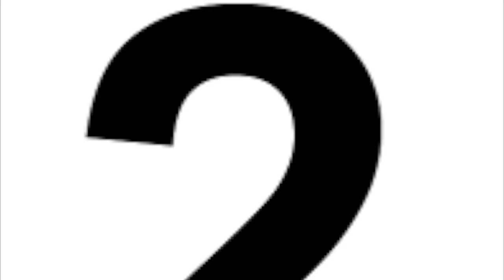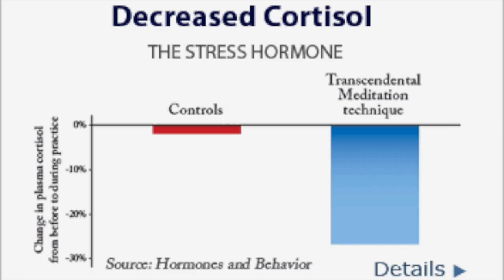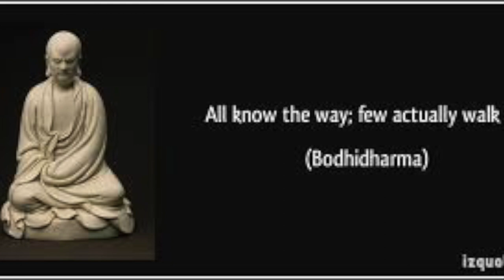NHD Bodhi Dharma Cole Stetson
My NHD documentary submission for Bodhi Dharma